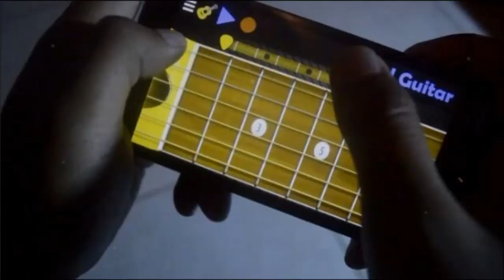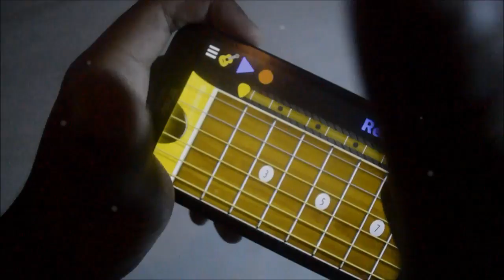Mario Bros - Android Acoustic